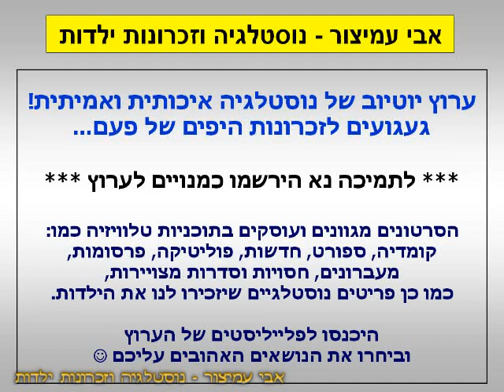הפסקת פרסומות - טלפון נוקיה Connecting People - ערוץ 2 - שידורי טלעד - 21/10/1998 - סרטון #473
בסרט אישה יפה - ערוץ 2 - שידורי טלעד - 21/10/1998
טלפון נוקיה - של יורוקום - תקשורת בין אנשים - Connecting People

בברכה,
אבי עמיצור.